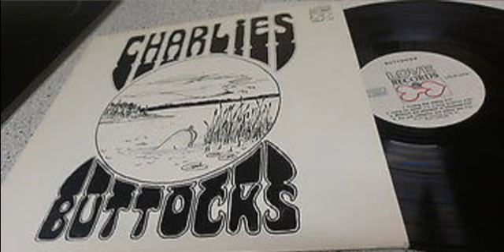Charlies Buttocks 1970 Finland, Heavy Prog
band from Lahti (Lahti, Päijät-Häme) (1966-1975 and 1997). This - the second album. "Forefathers" Finnish prog. Joy for flute Igor Sidorov ...

FreakEmporium.com:

"Re-issue of this very rare Finish progressive album from 1971. This heavy, hypnotic, album has elements of Jethro Tull/ Steamhammer /Captain Beyond etc with great guitarwork and the use of other instruments such as tambourines, flutes, Moroccan clay drums and cowbells give the album an interesting slant."

RecordHaven:

"A stunning 8 tracker from Finland here. And I always thought ELONKORJUU was the heaviest album from the early 70's from the land of the seas !! This amazing album features loud and wild guitars, screaming vocals, and can easily be described as the most outrageous Finnish album of the 70's not far away from Jimi Hendrix style."

GL-Productions:

"The Finnish scene didn't have much to offer back in the early 70s beside Wigwam and Tasavallan presidenti. I thought so for a very long time until this band came along. Charlies a 5 piece unit that made this album somewhere in the first half of the period in a recordingstudio in Lahti. I think this album was originally released on a private label, until Hell records (nice name for a label) re-released it on newpress. Buttocks is a heavy, hypnotic, progressive album with elements of Jethro Tull Aqualang era and great guitarwork. Some odd instrumentation on it like Sandballs(!), Tambourine, flute, Moroccan clay drums and a cowbell. Beside Jethro Tull there is also elements of early Sabbath, Grand Funk, Captain Beyond etc. A highly interesting extremely rare album, check it out."

Tracks:

01. Tuesday Song - 0:00
02. Like The Purpose Told Me - 3:35
03. Smoggy Story - 8:54
04. Try, Try Or You'll Never Die - 14:51
05. Feeling That Feeling - 22:42
06. Living For Myself (I'm A King Dreamer) - 26:00
07. Madness And Otherkind Of Influences - 29:40
08. For You Catherine And Before You - 35:03

Personnel:

- Juha Saali - vocals
- Eero "Ebro" Ravi - guitar
- Igor Sidorow - flute, saxophone, piano
- Vesa "Wellu" Lehtinen - vocals, harmonica
- Kari "Pitkä" Lehtinen - bass
- Ari "Kusti" Ahlgrén - drums